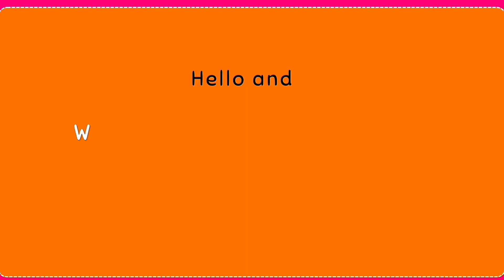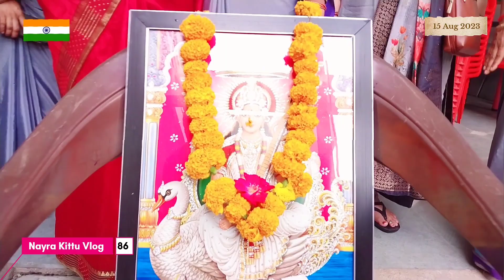Dekho mere school me 15th Aug